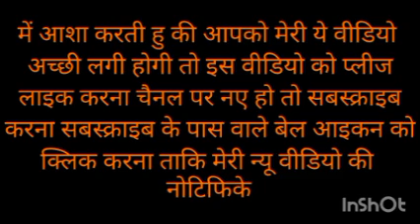दुख चिंता और depression से मुक्त हो जाओगे अगर ये सब समझ जाए तो